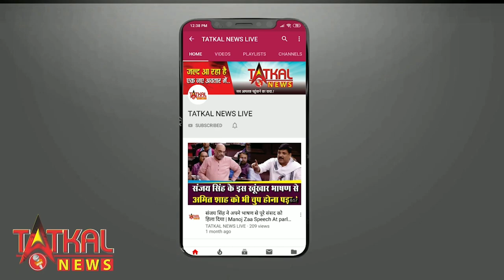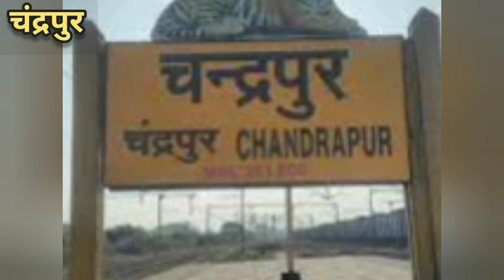चन्द्रपुरात माणुसकीला लाज आननारी घटना आली समोर